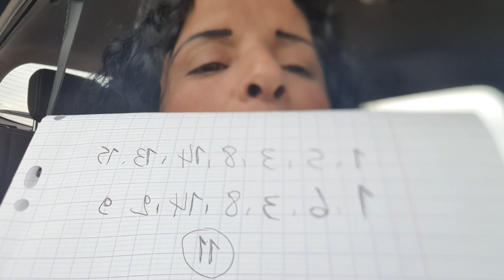pronostic quinté yamna turf Dernière minute samedi 18 /3 👍❤🐴🇲🇦🇨🇵🐴🇲🇦